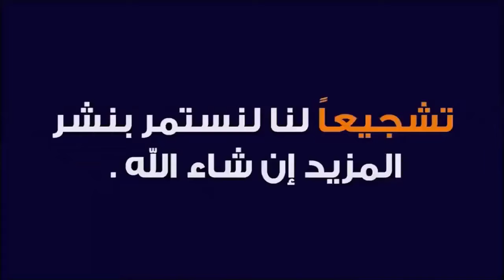فضل ليلة القدر ,علاماتها و توقيتها 🕌 الدكتور طيب كريبان 👉 دين و دنيا